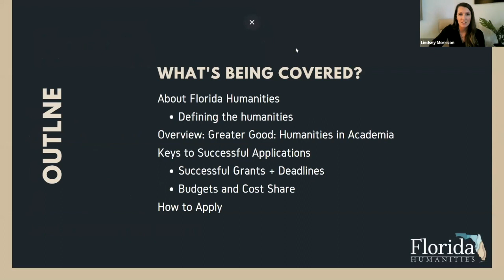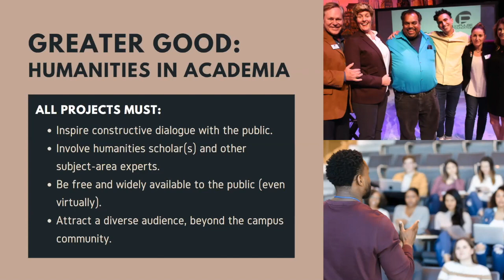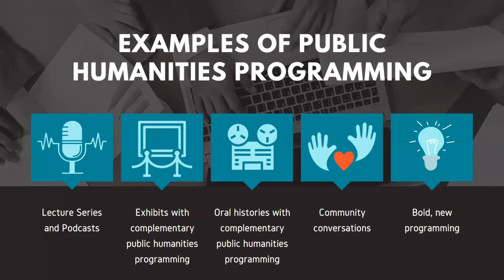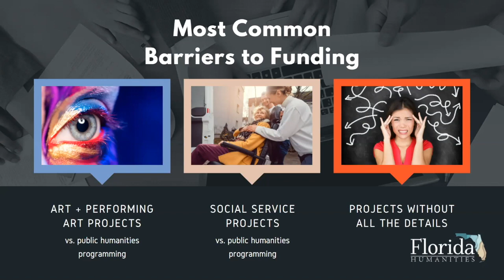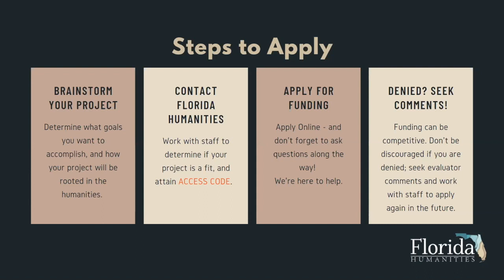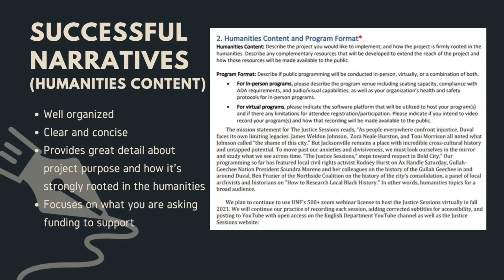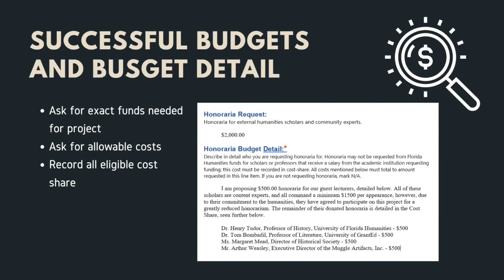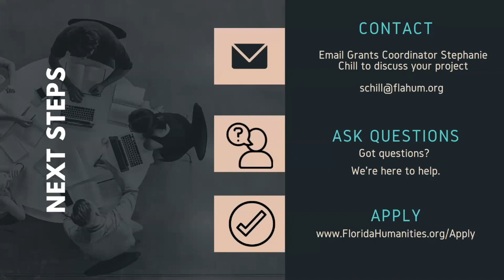Greater Good: Humanities in Academia Informational Webinar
Join Florida Humanities for an informational webinar to go over this funding opportunity, and give you all the tips and tricks you need to craft a successful application.

This webinar is designed for:
• Applicants looking to improve their applications
• New applicants looking to apply for a Florida Humanities grant for the first time
• Organizations unsure of their eligibility for this grant